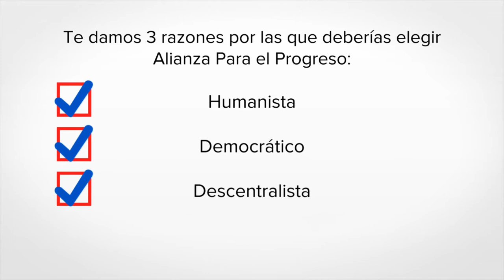¿Aún no sabes por quién votar en estas elecciones regionales y municipales?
En este video te damos 3 razones por las que deberías elegir Alianza Para el Progreso.